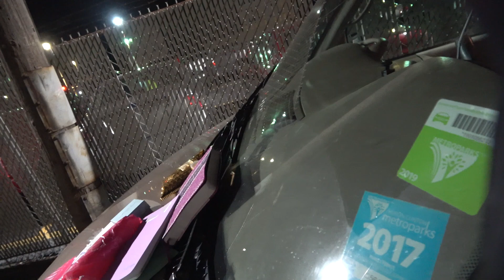Life: Detroit,Its People And Its Boundaries